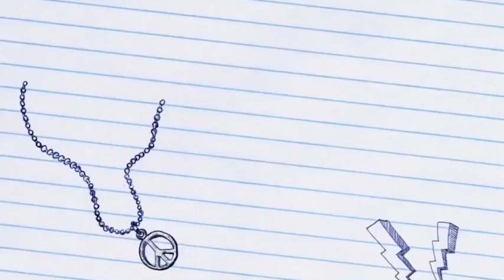Fuck Sexy As Hell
Dear Friends

This is My Channel ( KIMBERLY WAGNER) It's about my through's, Feelings. My Family and Friend's. My up's and down's stories about my life as a kid. I had a great kid life even after all the bad things that happen. There are more good things. I loved my Grandpa Sherwood Roth very much. I miss him so much. I had so many great things that happen in my life as well.

I'm not cocky. One I don't have one to be one. Oh Wait I have a pussy dose that making me a Pussy? lol. Joking...I'm Real, Just like you. You'll love me You'll Understand more about Addict depressant, anxiety. The hard times the up's and down's

The hard times. What I did to over come, walking into the light. It dose get better.

I also Have a big huge sexy sense of humor but at same time I can be pretty fu*king entertaining in person. I hope that shine though in my video's.
 That's where I need your help please comment let me know what you think. Friend ask me anything. I will reply with in 48 hours.

Being a part of my world called Kimberly Wagner
I do show me thumb's down if you don't like it makes me become a better creator. I love to hear from anyone that watches my videos. Let me know what you think.

I will be talking about My back disability and so much more. what's in the News. People. whatever comes up in my little head that I would like to get out. Talk about it. I would love to make a change in people eyes. Enjoy and what the Good Lord given  us help.
Amen
Kimberly Wagner